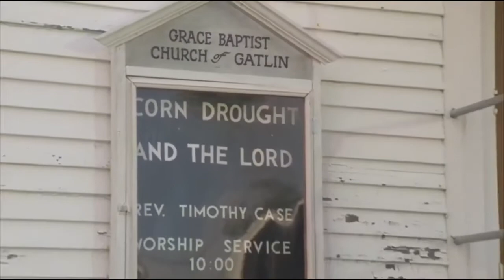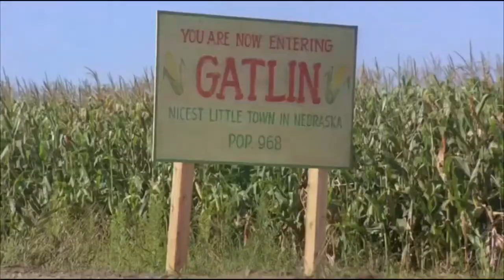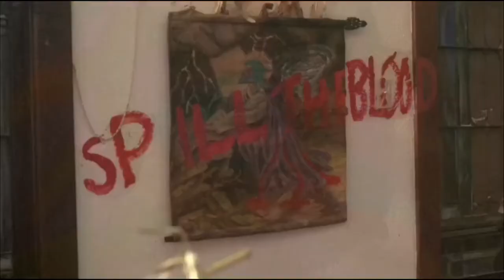Never - Mag.Lo (slowed)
movie: Children of the Corn (1984)